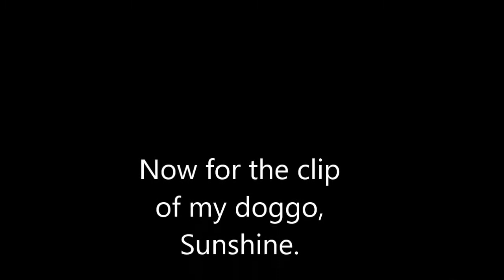Girl in His Shadow | Audrey Blake || Book Review | Historical Fiction with a Medical Emphasis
The Girl in His Shadow by Audrey Blake
I've been in a historical fiction mood lately, plus, having recently read The Other Einstein and Half Life (about Marie Curie) this drew my attention. While the content is highly technical (the authors include a lot of 1840s medical procedures) and blatantly anatomical, I enjoyed the character development of Nora, Daniel, and even Horace. It was also interesting to see how primitive medicine seemed at the time. And while there was a slight lag in the middle and I'm not a huge fan of enemies to lovers, overall, I really enjoyed this book.

4/5 stars
Hi! I'm Jen and I like to talk all things introverted lifestyle.
Come & connect!
Now Open! $1 from every candle and wax melt sold will be donated to the Lake County Humane Society. You can also find me on Etsy!